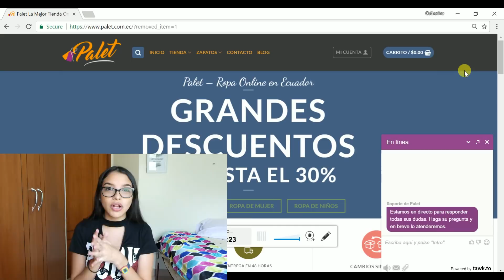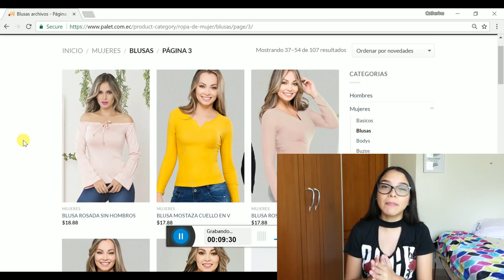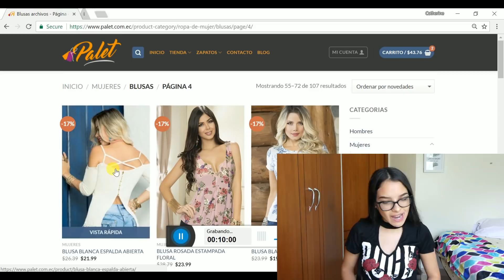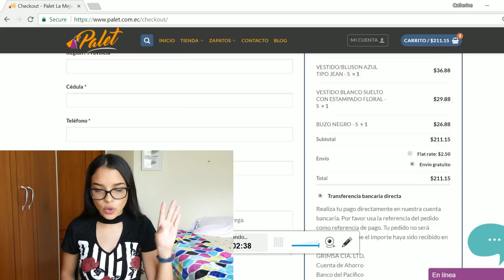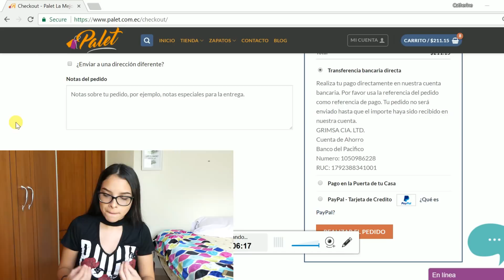HAUL DE UNA TIENDA ONLINE ECUATORIANA (¿¿vale la pena??)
En el video de hoy les hablo sobre Palet, una tienda para comprar ropa online en Ecuador de manera sencilla y a la puerta de tu casa.

PREGUNTAS FRECUENTES

- ¿Con qué grabo? Panasonic Lumix DC-ZS70.

- Este video está promocionado por Palet. Opinión 100% honesta. -